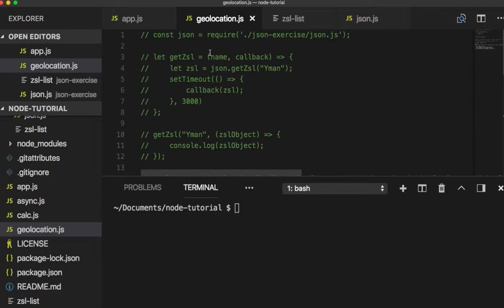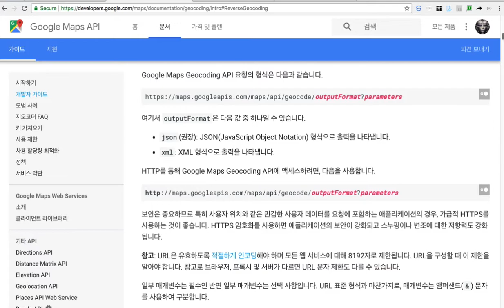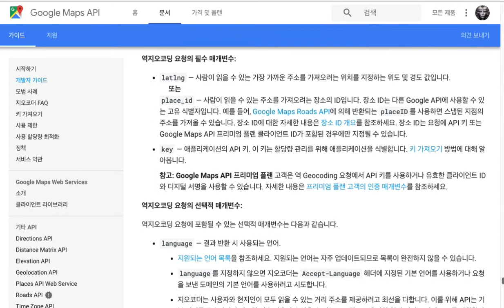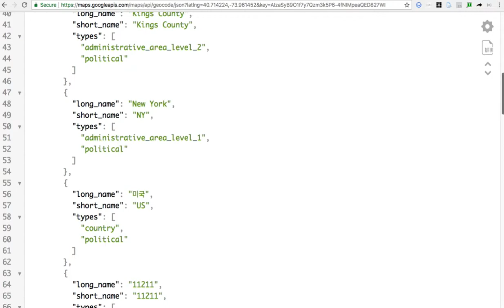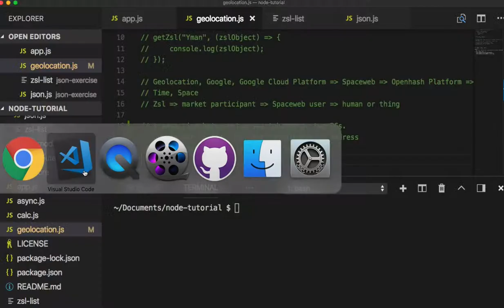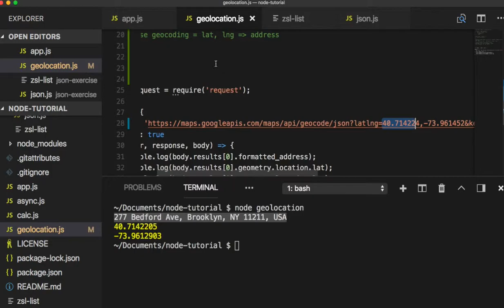[Node.js] 022 - Get address from latitude and longitude